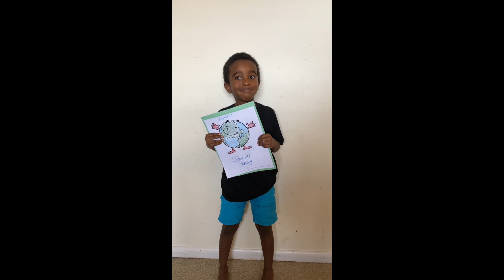Venerini Academy PreK4 Hello Song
Presented to you by Mrs. Rawan's PreK4 students. Thank you Mrs. and Mr. Beaudry for putting it together!